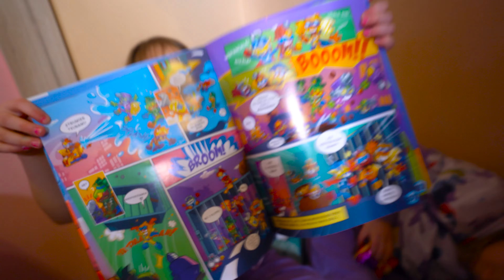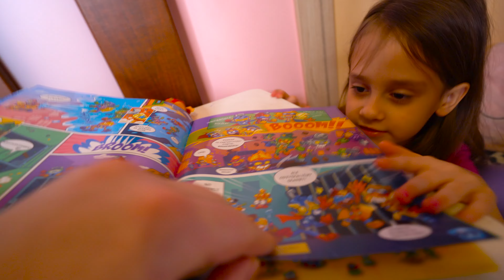SPĘDZIŁYŚMY 24H W SZAFIE 😄 NELA I LILA TWINS STORY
W DZISIEJSZYM ODCINKU MAMY CHALLENGE 😊 MAMA I TATO ZAŁOŻYLI SIE KTO WYBIERZE DLA NAS LEPSZĄ WAKACYJNĄ STYLOWKĘ😊 KTO WYGRA❓TEGO DOWIECIE SIĘ OGLĄDAJĄC DO KOŃCA 😊

NOWE ODCINKI WE WTORKI (15:00), CZWARTKI (15:00)  I SOBOTY (8:00) 😊 ZAPRASZAMY 😊

Jeżeli chcecie więcej CHALLENGES to koniecznie zostawcie dużo łapek w górę 👍👍👍

A jeżeli nie chcecie przegapić kolejnych odcinków to koniecznie zostawcie SUBKA i dzwoneczek 🔔

Chcecie żebyśmy Was pozdrowili?? Napiszcie do nas na naszym profilu na Instagramie @twinsstory_yt albo na Facebooku: Twins Story Nela i Lila😊

Widzieliście pozostałe nasze filmy? Jeżeli nie to koniecznie wpadajcie na

Jesteśmy też na:
- Facebook: Twins Story Nela i Lila